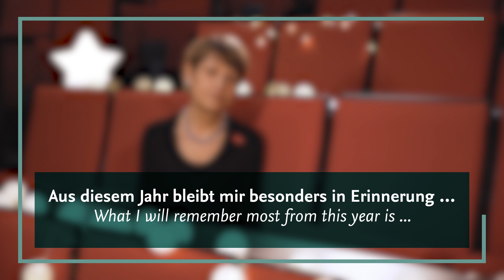Campus Stories: End-of-Year Thoughts and Wishes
Langsam, aber sicher geht das Jahr #2021 zu Ende. Das International House hat deshalb die Präsidentin, Prof. Angela Ittel, und internationale Mitglieder der TUBraunschweig gefragt: Was waren besondere Momente im Jahr 2021? Und worauf freuen sie sich #2022?

Für das Video stehen englische, spanische und chinesische Untertitel zur Verfügung.
Slowly but surely, the year 2021 is coming to an end. Therefore, the International House asked the President, Prof. Angela Ittel, and international members of the TU Braunschweig: What were special moments in 2021? And what are they looking forward to in 2022?

English, Spanish and Chinese subtitles are available for the video.